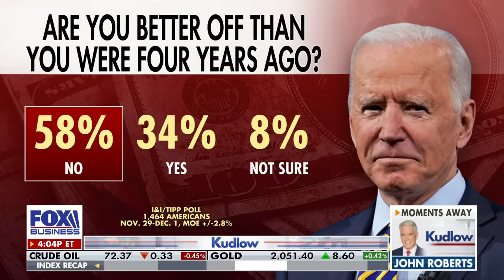Larry Kudlow: Are you better off than you were 4 years ago?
Fox Business host Larry Kudlow shreds the president's handling of the economy on 'Kudlow.'